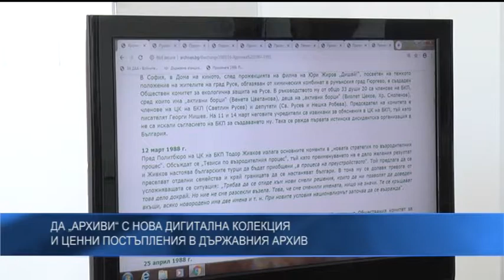ДА „Архиви“ с нова дигитална колекция и ценни постъпления в държавния архив